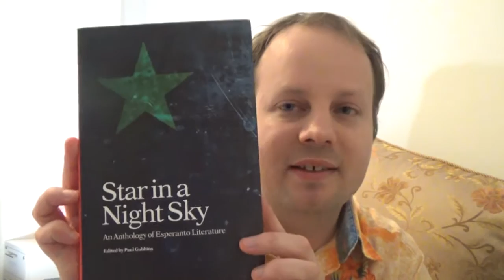Esperanto Proverbs And Their English Equivalents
In this vlog, I provide a list of handy Esperanto proverbs. I also speak a little about their history.